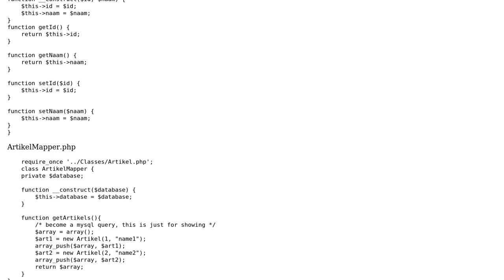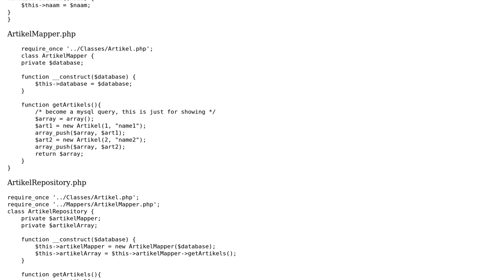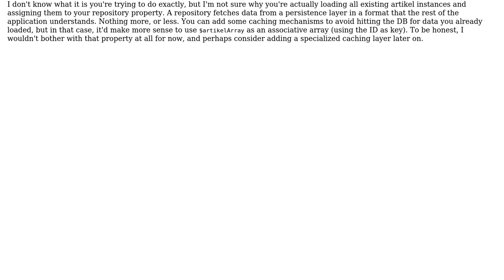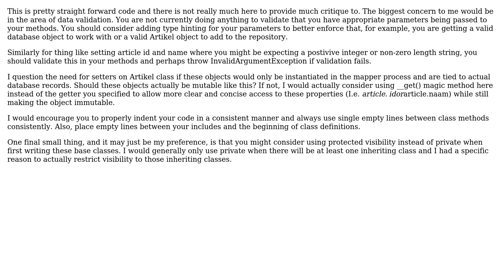PHP OOP Repository overview (2 Solutions!!)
PHP OOP Repository overview

With thanks & praise to God, and with thanks to the many people who have made this project possible! | Content (except music & images) licensed under CC BY-SA | Music | Images & others | With thanks to user Mike Brant user jeremy-vdw user Elias Van Ootegem and the Stack Exchange Network Trademarks are property of their respective owners. You are responsible for your own actions.